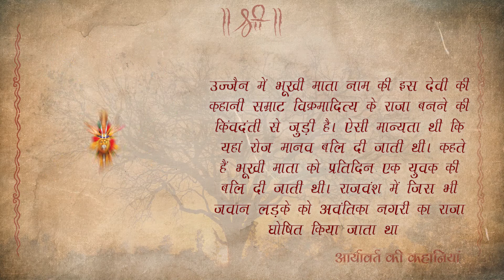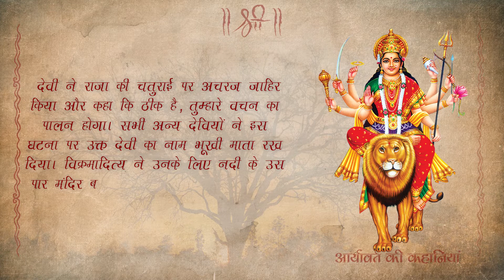Bhookhi Mata ki katha || भूखी माता की कथा || आर्यावर्त की कहानियां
भूखी माता की कथा
उज्जैन में भूखी माता नाम की इस देवी की कहानी सम्राट विक्रमादित्य के राजा बनने की किंवदंती से जुड़ी है। ऐसी मान्यता थी कि यहां रोज मानव बलि दी जाती थी। कहते हैं भूखी माता को प्रतिदिन एक युवक की बलि दी जाती थी। राजवंश में जिस भी जवान लड़के को अवंतिका नगरी का राजा घोषित किया जाता था, भूखी माता उसे खा जाती थीं।

उज्जैन के शिप्रा तट स्थित भूखी माता का मंदिर अति प्राचीन है। देवी की मूर्ति भी चमत्कारी होकर भक्तों की मनोकामना पूर्ण करती है। मार्गशीर्ष शुक्ल पक्ष की प्रतिपदा से पूर्णिमा के बीच भूखी माता को गुलगुले का नैवेद्य अर्पित करने की परंपरा है। इसका निर्वहन हर वर्ष किया जाता है। फलस्वरूप गुर्जर गौड़ ब्राह्मण समाज के परिवार अपनी सुविधा के अनुसार मंदिर पहुँचते हैं और देवी को (गुड़ से बने भजिए) गुलगुले का भोग चढ़ाकर माता से आशीर्वाद प्राप्त करते हैं। ऐसी स्थिति में मंदिर परिसर में मेला-सा दृश्य उपस्थित हो जाता है।
 गुलगुले के साथ नमकीन भी चढ़ाया जाता है। गुलगुले चढ़ाने की परंपरा राजा विक्रमादित्य के जमाने से चली आ रही है। न केवल गुर्जर गौड़ ब्राह्मण समाज बल्कि अन्य कई समाज भी इस अवधि में भूखी माता के दरबार में पहुँचकर देवी का आशीर्वाद ग्रहण करते हैं। मंदिर जाने वाले श्रद्घालु पूजा-पाठ तो करते हैं, अपने साथ भोजन ले जाकर मंदिर परिसर में ही ग्रहण भी करते हैं।

चमत्कारी देवी भूखी माता का उल्लेख शास्त्रों में भी है। गुलगुले या अन्य प्रसाद अर्पित करने से देवी प्रसन्न होकर मनोकामना पूरी करती है। देवी की आराधना शुद्घ तन और मन से की जानी चाहिए। इसका सिलसिला मार्गशीर्ष शुक्ल पक्ष की प्रतिपदा से प्रारंभ हो यह क्रम पूर्णिमा तक सतत चलता।हैं

कुछ ऐसी है मंदिर की कहानी
कथा के अनुसार यहां स्थित कई माताओं में से एक माता नरबलि की शौकिन थी। एक बार एक दुखी मां राजा विक्रमादित्य के पास गई। विक्रमादित्य ने उसकी बात सुनकर माता से नरबलि नहीं लेने की विनती करने की बात कही और उससे कहा कि यदि देवी ने उनकी बात नहीं मानी तो वे खुद उनका आहार बनेंगे। दुखी मां के जाने के बाद विक्रमादित्य ने आदेश दिया के कई तरह के पकवान बनवाए जाएं और इस पकवानों से पूरे शहर को सजा दिया जाए। इस आदेश के बाद जगह-जगह छप्पन भोग सजाए गए। इसके अलावा राजा ने इन पकवान में से कुछ मिठाइयों को एक तख़्त पर सजाकर रखवा दिया।

साथ ही मिठाइयों से बना एक मानव पुतला यहां पर लिटा दिया और विक्रमादित्य खुद तखत के नीचे छिप गए। रात को सभी देवियां जब इन पकवानों को खाकर खुश होकर जाने लगीं तभी एक देवी ने ये जानना चाहा कि आखिर तख़्त पर क्या रखा है। देवी ने तख़्त पर रखे पुतले को तोड़कर खा लिया। देवी उसे खाकर खुश हो गई और ये जानना चाहा कि किसने ये पुतला यहां रखा है। इतने में विक्रमादित्य निकलकर आए हाथ जोड़कर बताया कि मैंने इसे यहां रखा था।

पुतले को अपना आहार बनाकर खुश होकर देवी बोलीं, क्या मांगते हो। तब विक्रमादित्य ने कहा कि कृपा करके आप नदी के उस पार ही विराजमान रहें। देवी ने राजा की चतुराई पर अचरज जाहिर किया और कहा कि ठीक है, तुम्हारे वचन का पालन होगा। सभी अन्य देवियों ने इस घटना पर उक्त देवी का नाम भूखी माता रख दिया। विक्रमादित्य ने उनके लिए नदी के उस पार मंदिर बनवाया। इसके बाद देवी ने कभी नरबलि नहीं ली और उज्जैन के लोग खुश रहने लगे